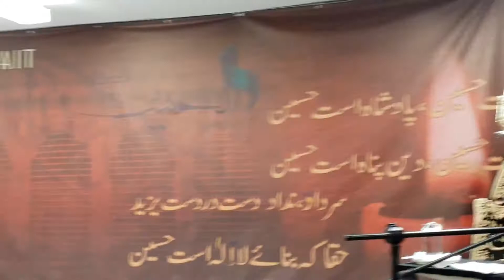Majlis By Molana Dr Nayyar Jalalpuri at Markaz E Ahlebait Bolton Imam Bargah 6 Muharram Part 2